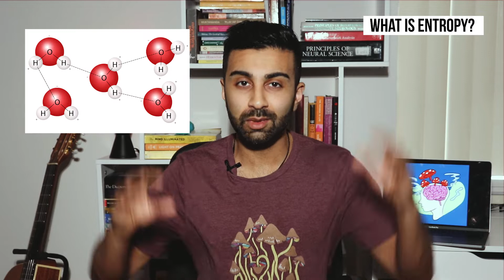The Entropic Brain Hypothesis of How Psychedelics Work EXPLAINED | Dr. Robin Carhart-Harris's Theory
In this video, I go over The Entropic Brain Hypothesis of how psychedelic drugs affect the brain and mind.

This theory was originally proposed by leading psychedelic neuroscientist Dr. Robin Carhart-Harris in his 2014 paper, available

As always, I do my best to present the ideas in a way that anyone can understand, whether they have a scientific background or not!

This video is also preparation for my deep dive into Dr. Carhart-Harris's more recent theory, which integrates these ideas into a larger framework. This framework is called the RElaxed Beliefs under pSychedelics (REBUS) model. Look for a video on that in the near future!

Mindleap Health is a mental health platform for psychedelic integration. They provide easy access to mental health specialists (via your smartphone) to help you get the most out of your psychedelic trip. Check them out!

My t-shirt is from The Flying Sage - go check them out as well for some awesome psychedelic apparel!

More info about me:

Manesh Girn is a Neuroscience PhD student at McGill University and has been lead or co-author on over a dozen scientific publications and book chapters on topics including psychedelics, meditation, daydreaming, and brain networks.

Manesh currently has ongoing collaborations with Robin Carhart-Harris and others at the Imperial College Center for Psychedelic Research and is investigating the brain changes underlying psilocybin, LSD, and DMT.